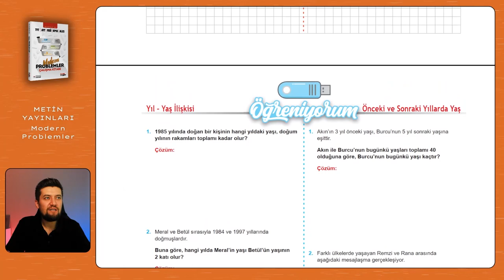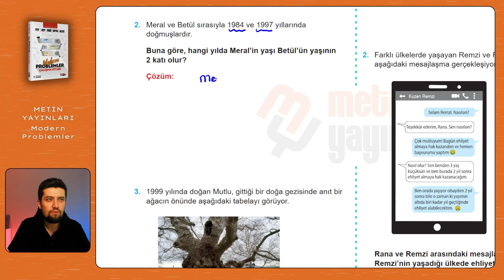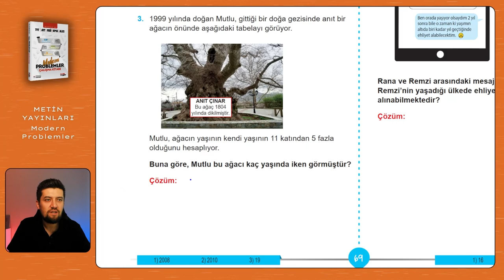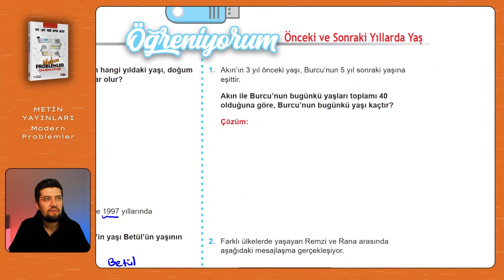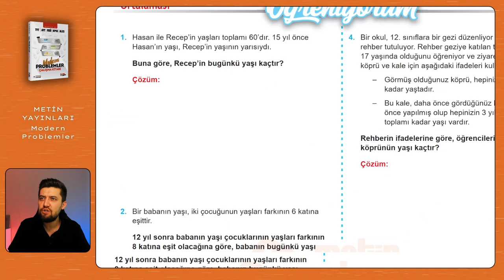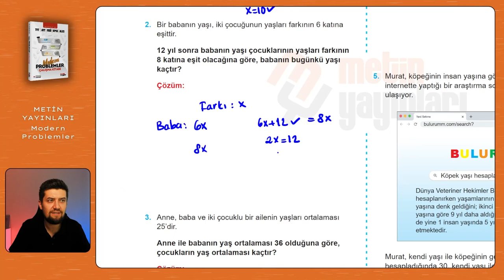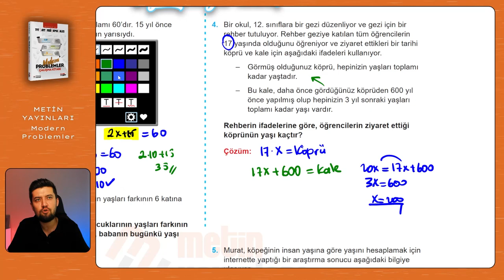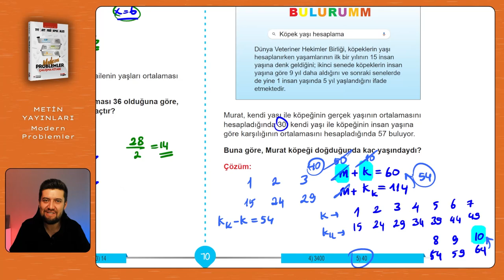Modern Problemler | Metin Yayınları | Sayfa: 69-70